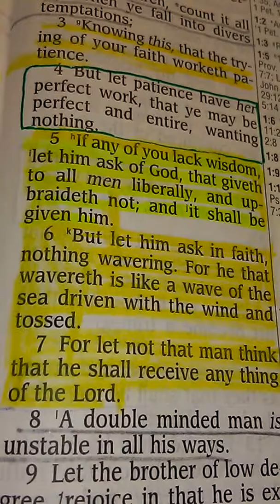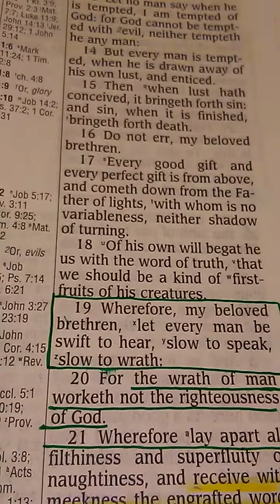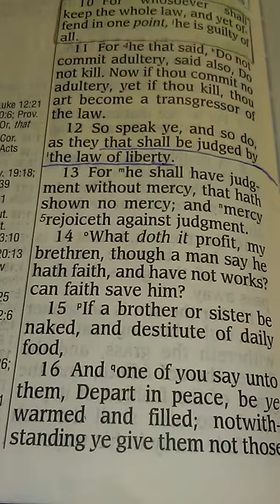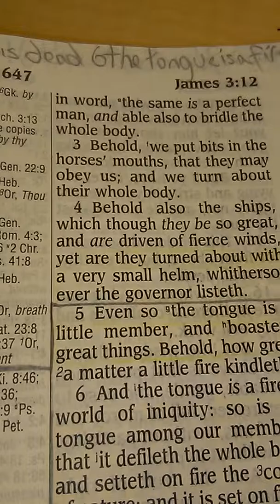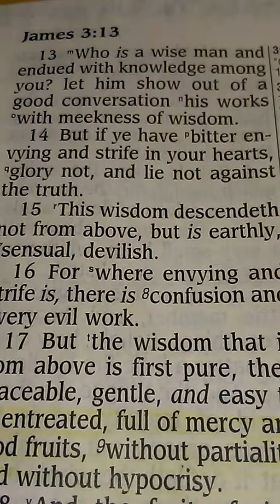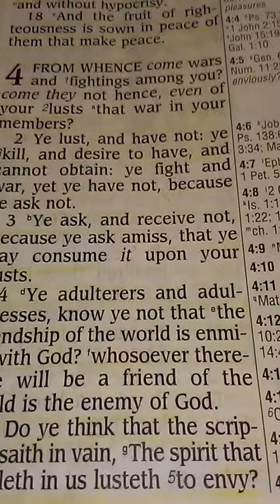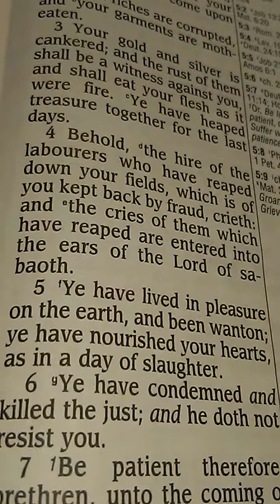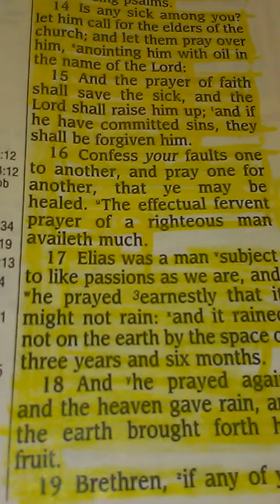James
James, a servant of God and of the Lord Jesus Christ, to the twelve tribes which are scattered abroad, greeting.

My brethren, count it all joy when ye fall into divers temptations;

Knowing this, that the trying of your faith worketh patience.

But let patience have her perfect work, that ye may be perfect and entire, wanting nothing.

If any of you lack wisdom, let him ask of God, that giveth to all men liberally, and upbraideth not; and it shall be given him.
 - James 1:1-5

6.6.19